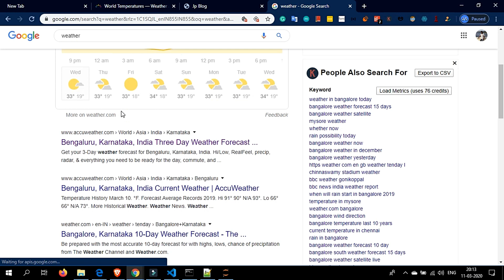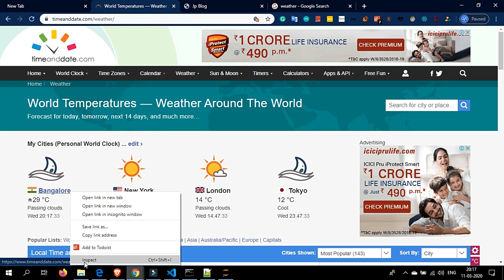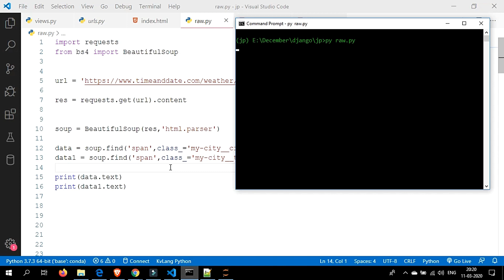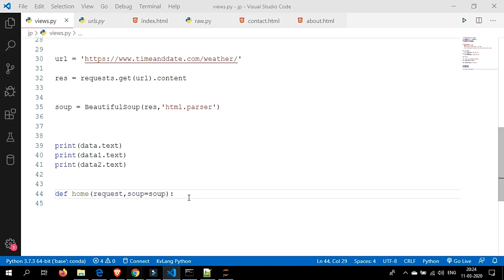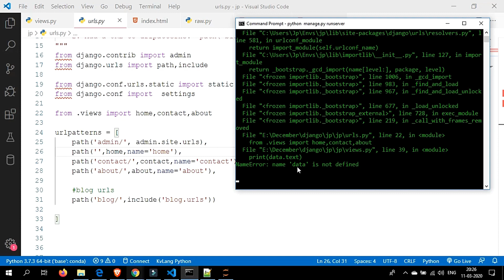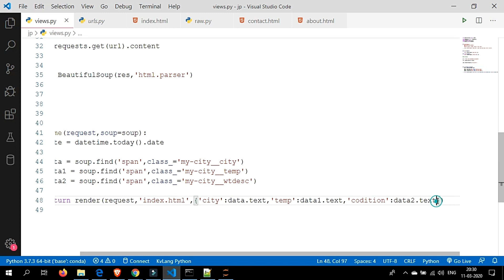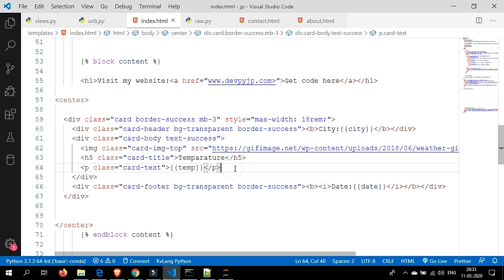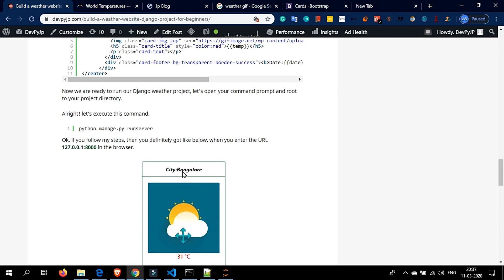Build weather app using Django | Django projects Telugu | Django projects for beginners